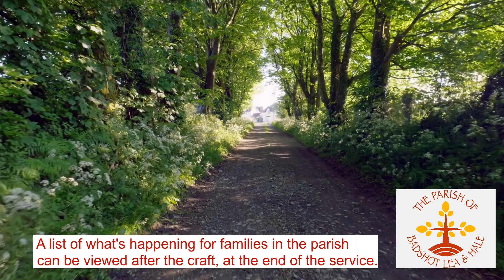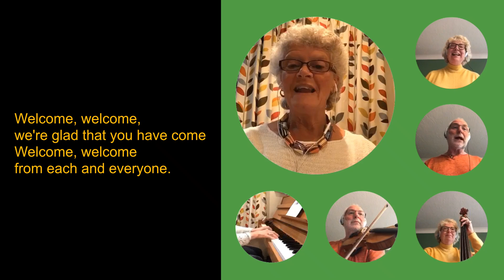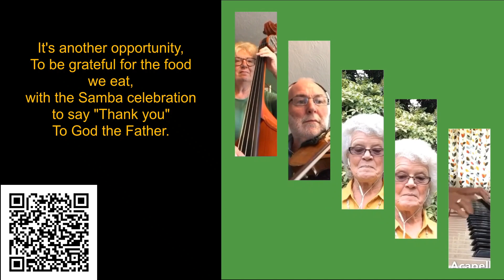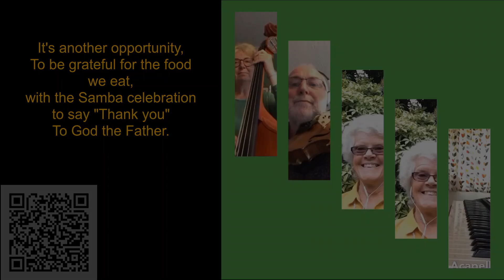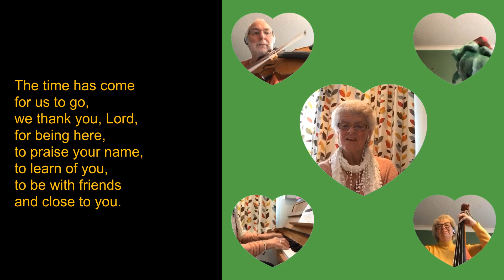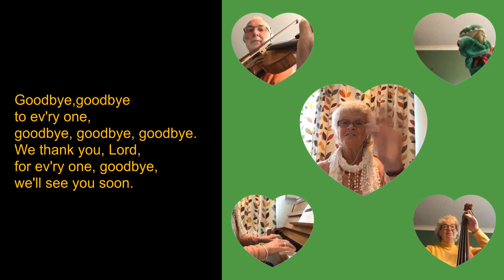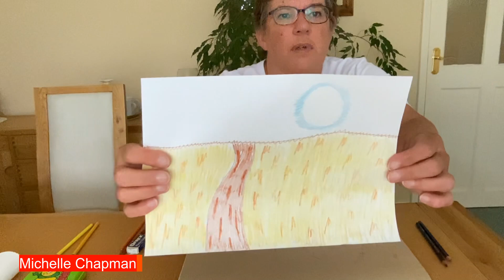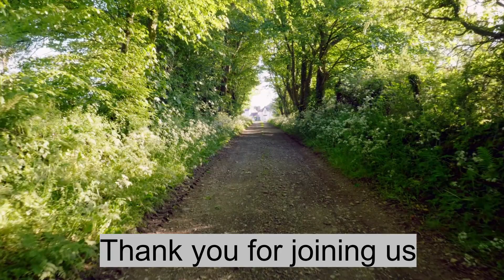September 24 Harvest Toddler service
Welcome to this service for Toddlers and families including songs, prayer, story and craft